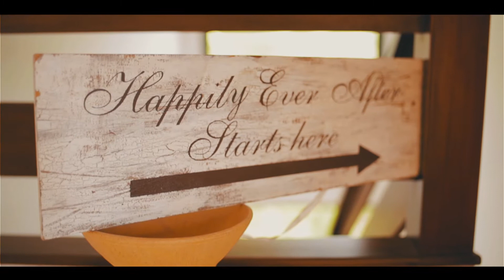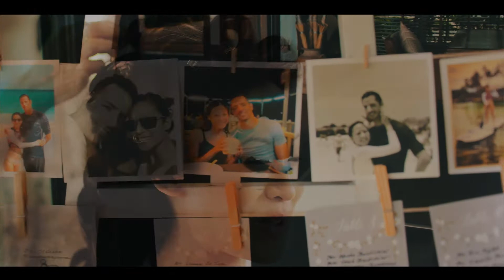Melissa & Ishay | A Jewish-Buddhist destination wedding at a private villa in Phuket, Thailand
A beautiful Jewish Buddhist destination wedding from Thailand by Imageforge Asia View the real wedding feature and the story behind this wedding in the bride's own words